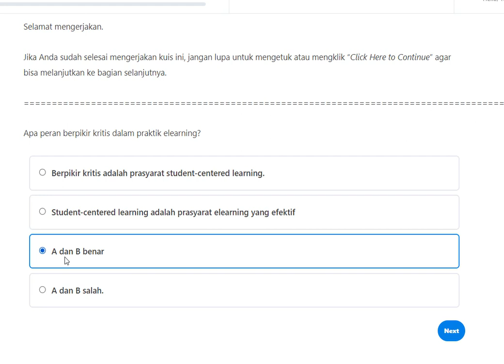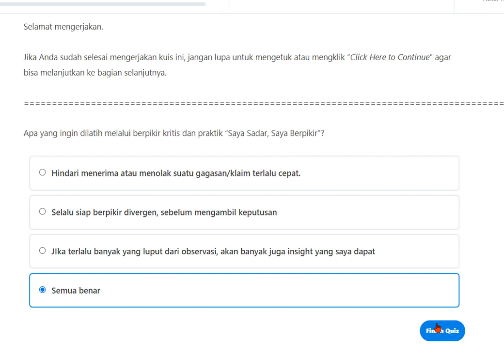soal pasti 100 persen benar semangat belajar guru Pelajaran 2